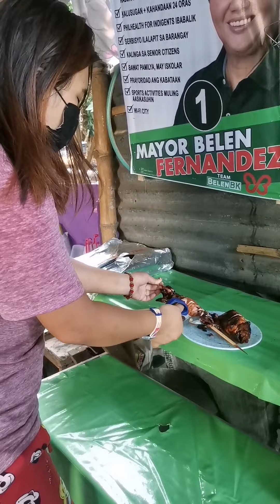TARA MAG PUSIT TAYO!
masarap mag pusit!